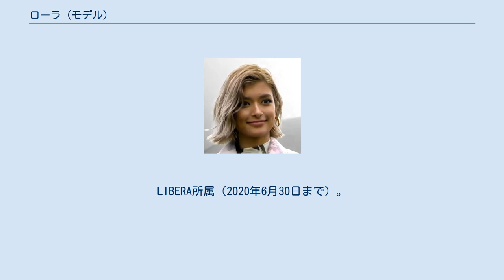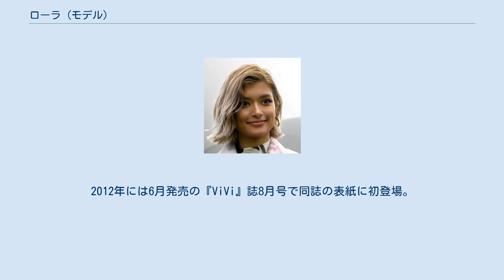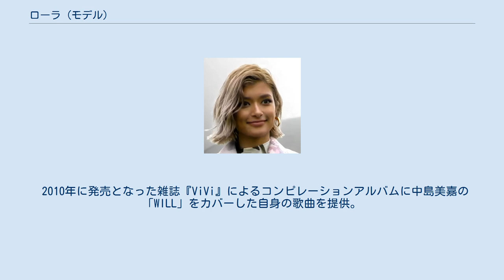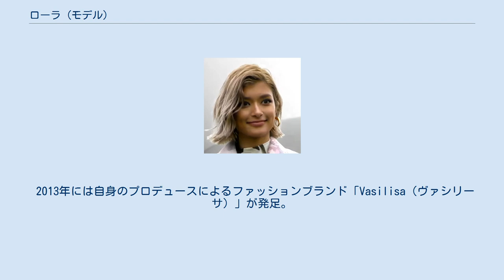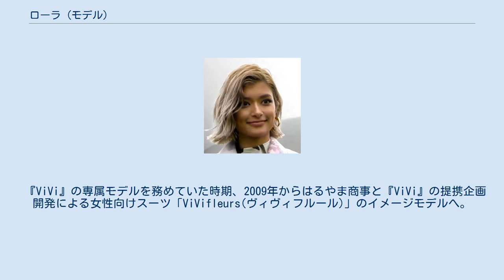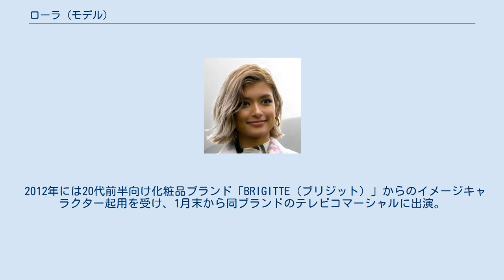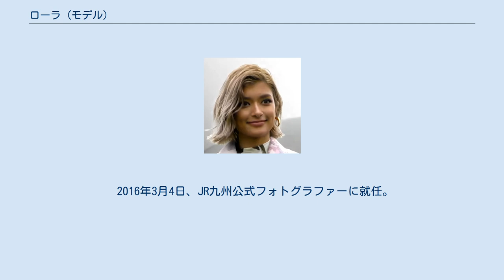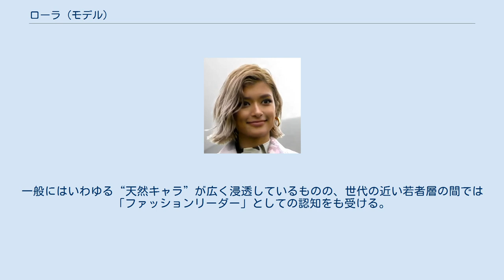ローラ (モデル)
ローラ（1990年3月30日 - ） は、アメリカ合衆国・ロサンゼルスを拠点に 活動するバラエティタレント、ファッションモデル、歌手。
 父はバングラデシュ人。
母は日本人の血を4分の3、ロシア人の血を4分の1受け継ぐ、いわゆるクォーター。
国籍は未詳。
身長165cm。
東京都多摩市出身。
LIBERA所属（2020年6月30日まで）。
双子の兄がおり、さらに下の兄弟も双子である。
 モデルとしては雑誌『ViVi』での活動が著名。
各種テレビ番組などへのタレントとしての出演も活発で、会話の合間に舌を出したり頬を膨らませる仕草を頻繁に見せたり、敬語が苦手なことから誰彼なしにタメ口で接する奔放なキャラクターで有名。
近年では、環境問題や社会問題への関心を示している。
 料理が趣味でSNSで披露してコメント欄で絶賛されたこともある。
 “ローラ”という名は米国のテレビドラマ『大草原の小さな家』の登場人物「ローラ」に由来する。
幼少の頃に両親が離婚。
実父とともに、実父の再婚相手となった中国人の継母と生活して育った。
埼玉県狭山市 で生まれてすぐにバングラデシュへ移り現地のアメリカンスクールに通った。
小学校1年生の時に日本へ帰国し、しばらくして再びバングラデシュへ移住。
やがて父の仕事の都合に伴い9歳で日本へ再入国。
本人いわく「この頃から日本語がうまくなった」という。
高校時代に渋谷でスカウトを受けて、モデル活動を開始。
 2015年より、活動拠点をロサンゼルスへ移した。
 2020年6月30日、約14年間在籍した所属事務所・LIBERAを退所。
 2007年から『Popteen〔ポップティーン〕』誌上で読者モデルとして活動。
以降、同誌での活躍を機にモデルとして注目されオファーが増える。
2008年に雑誌『ViVi』（4月号）に初登場。
さらに同年内に同誌の専属モデルへ。
以降、翌2009年から2011年にかけて、『渋谷ガールズコレクション』、『東京ガールズコレクション』、ならびに『Girls Award〔ガールズアワード〕』などのランウェイイベントへの出演を重ねていった。
2012年には6月発売の『ViVi』誌8月号で同誌の表紙に初登場。
8月には自身初の書籍にあたる『THE ROLA!!』を発売している。
 2010年6月に同じ『ViVi』モデルの藤井リナ、大石参月とともにバラエティ番組『しゃべくり007』にゲスト出演し、それをきっかけとしてバラエティ番組への出演が増加。
2011年には出演番組数を前年の38本から約5倍の200本に増やし、ニホンモニターの発表による「タレント番組出演本数ランキング」のブレイクタレント部門で4位となっている。
翌2012年には4月から昼のバラエティ番組『笑っていいとも!』にレギュラー出演。
年を通して多くのバラエティテレビ番組出演を重ね、それら各所で披露した“オッケー”というセリフが流行語として認知されるに至った。
 2015年9月1日、オフィシャルファンクラブ「Rola's Fan Club」を設立。
 2010年に発売となった雑誌『ViVi』によるコンピレーションアルバムに中島美嘉の「WILL」をカバーした自身の歌曲を提供。
2011年にはISSA×SoulJaのシングル「i hate u」に客演し、歌手デビュー。
さらに2012年にはデビューシングルにあたる「Memories」を発売。
7月発売のこの楽曲はちょうど同時期公開の『劇場版ポケットモンスター ベストウイッシュ キュレムVS聖剣士 ケルディオ』の主題歌ともなった。
6月末には「Memories」が、iTunes Storeの総合チャートで1位となっている。
9月にはYouTubeに公開したカーリー・レイ・ジェプセンの「コール・ミー・メイビー」のパロディビデオがわずか7日間で200万回再生を突破。
この件に関しては、ジェプセンとの契約を持つジャスティン・ビーバーから受けた礼のツイートも話題となった。
 2015年8月21日に自身のTwitterで映画『バイオハザード』シリーズ最新作に出演すると明かした。
出演作は『バイオハザード: ザ・ファイナル...